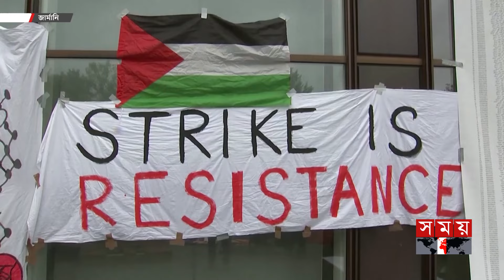ইসরাইলকে অর্থ দেয়ার প্রতিবাদ জার্মান শিক্ষার্থীদের | Germany | Student Movement | Israel | Palestine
ইসরাইলকে অর্থ দেয়ার প্রতিবাদ জার্মান শিক্ষার্থীদের | Germany | Student Protest | Israel | Palestine

Somoy TV: t.ly/Se1z
Somoy TV Bulletin: t.ly/iqIq
Somoy Entertainment: t.ly/3dWC
Somoy Sports: t.ly/iASp
SOMOY TV ISLAMIC: t.ly/zU6a

Somoynews.tv: t.ly/Y7ab
খেলার সময়: t.ly/xJ5H
সময়ের গল্প: t.ly/EW3M
এ সময়ের বাণিজ্য : t.ly/m3ir

Groups:
Somoy TV (Official)✅: t.ly/ajiO
Somoy Entertainment✅: t.ly/8CLh
Somoy Business✅: t.ly/4xaJ